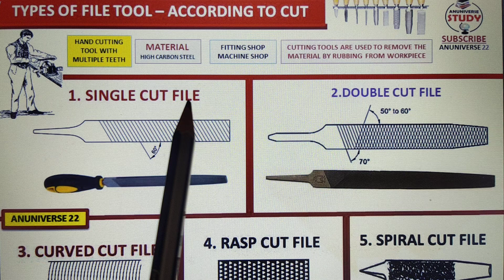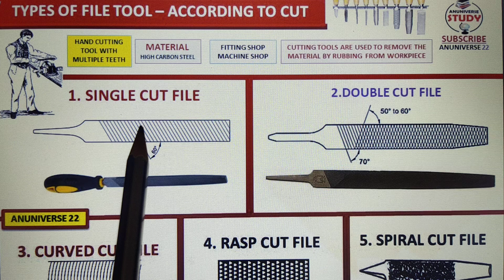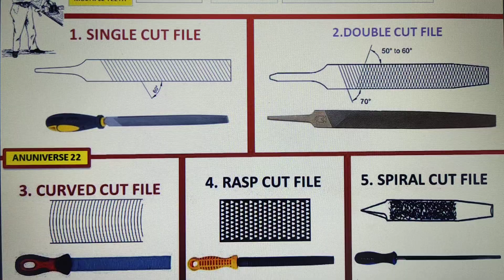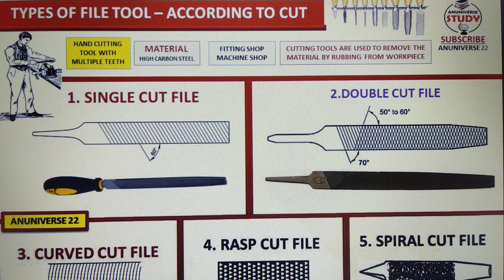File Tool || रेती || Types of File || According to Cut || Classification of File